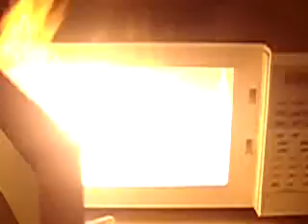Vajíčko v mikrovlné troubě-Pokus